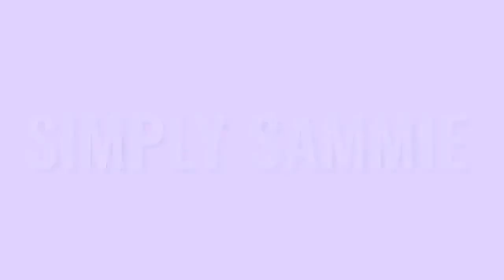AskSammy KPOP EDITION | SimplySammie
“Are you a multi stan or do u stan one group only?”

With love,
Sammie xx